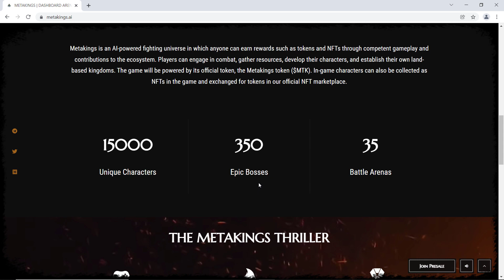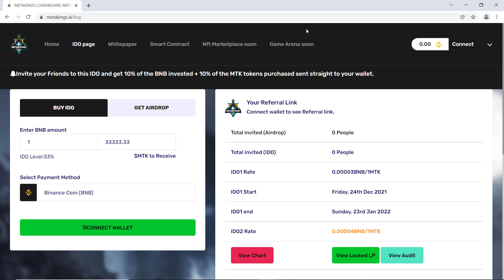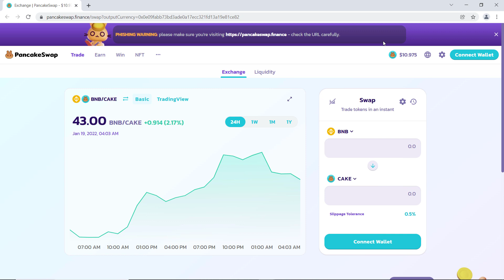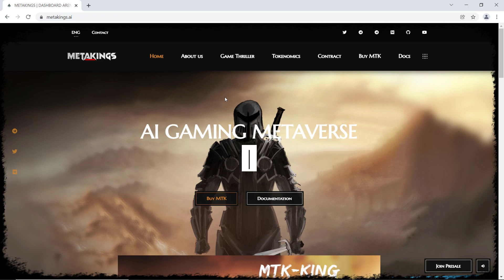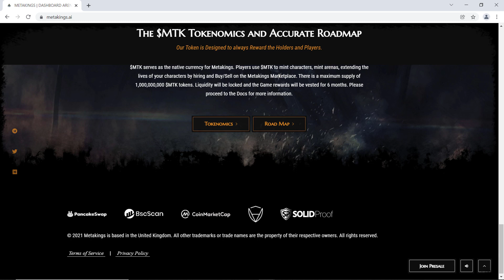MetaKings Token Review | MetaKings Coin | MetaKing Token 100x?